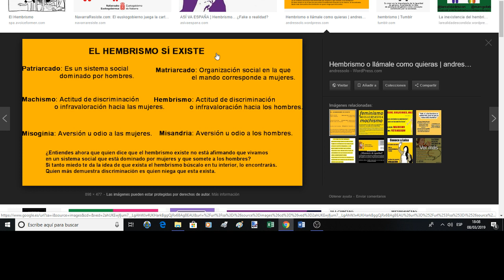Hembrismo vs Machismo (Dos cosas que odio)